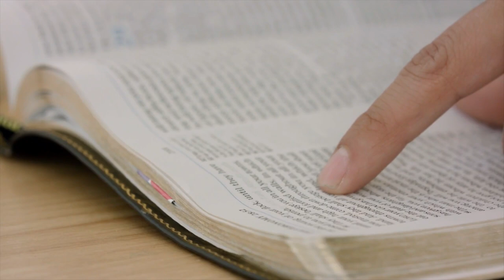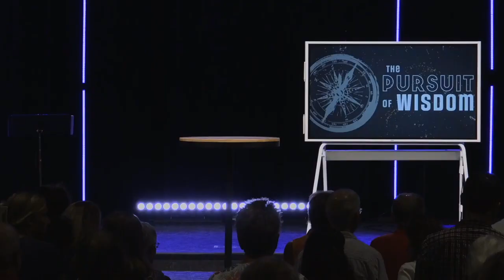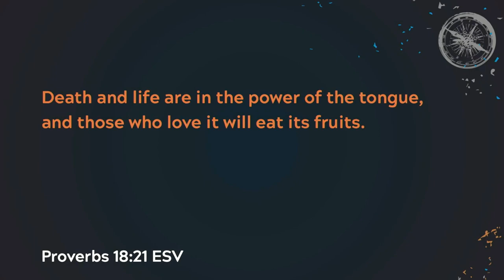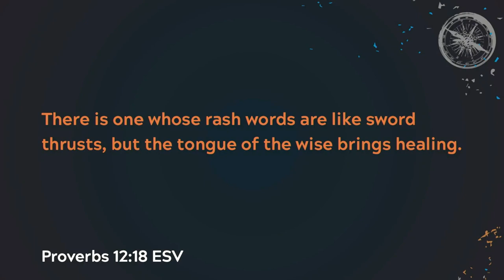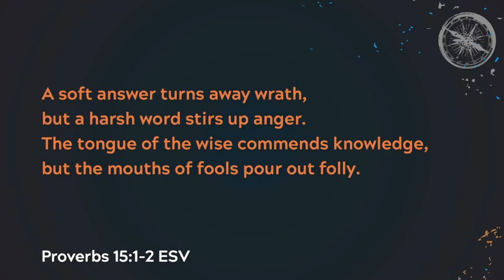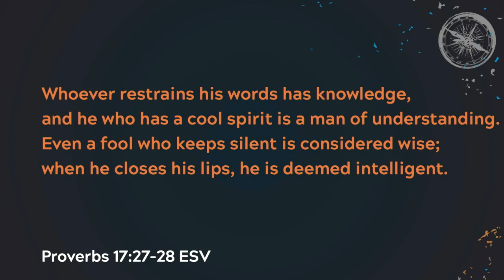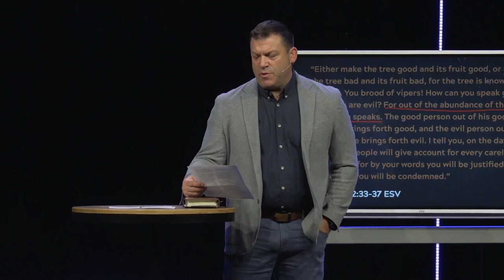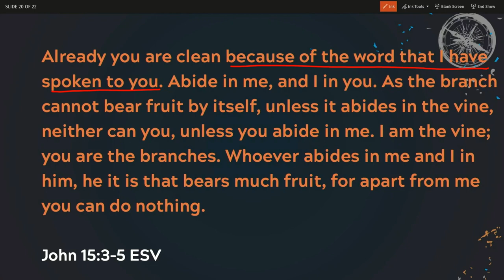Proverbs, Wisdom & Our Words (Sermon)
Series: "The Pursuit of Wisdom"
Sermon Title: Proverbs, Wisdom & Our Words
Campus: Keslinger
Date: 08/13/23
Speaker: Jeff Frazier